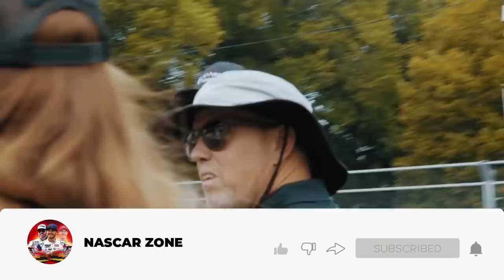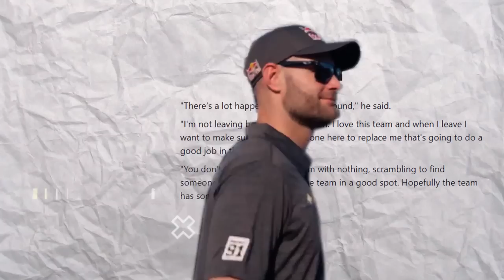What Shane van Gisbergen JUST Announced is INSANE!! *MUST SEE!!*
🎥In this video we are going to talk about:
Discover the latest buzz in motorsport as we look into the exciting prospects of Shane van Gisbergen's next move in NASCAR! Surprising rumors and strong rivalries have the potential to change the racing landscape. You won't believe what Denny Hamlin has to say about this young star's potential with his new team!

Buckle up and join us on NASCAR ZONE as we examine SVG's intriguing journey in NASCAR.